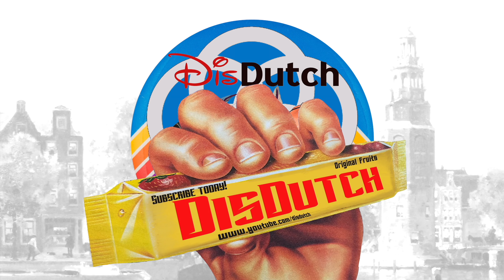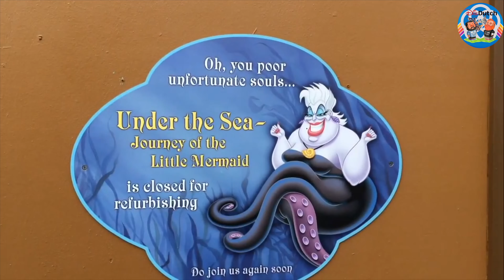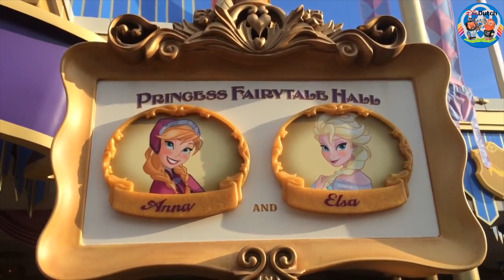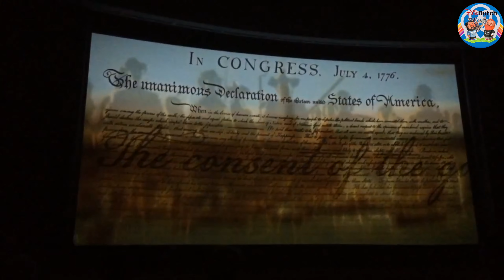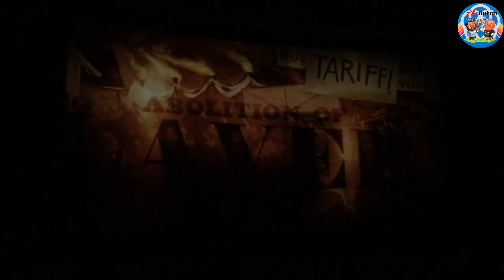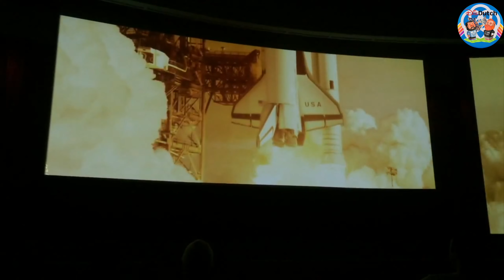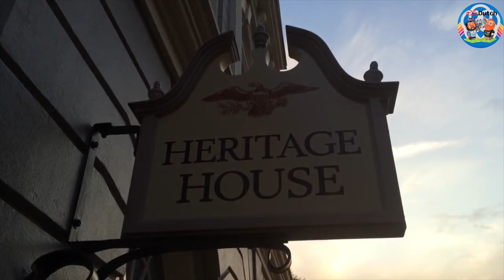2015**: 2. Walt Disney World. Magic Kingdom. Tom Sawyer Island. The Hall of presidents (Obama)